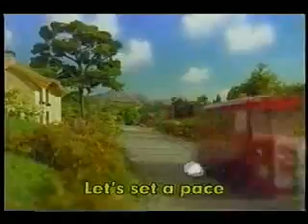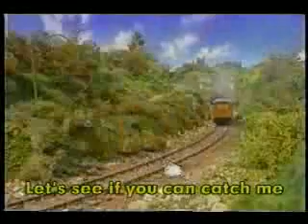'Paint the Town Red' Part 3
Part 3 of the Shining Time Station episode, 'Paint the Town Red'.